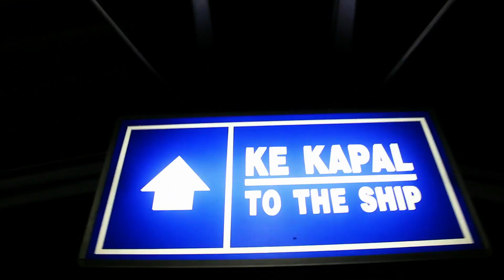holidayholishit : Teluk Kiluan, Fun...Fun...and Fun...!!!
Trailer tentang 37 orang yang melakukan perjalanan dari Merak sampai ke Teluk Kiluan. Berlayar menggunakan kapal kayu merupakan transportasi yang paling menyenangkan. Lebih banyak pemandangan yang bisa dilihat, waktu yang relatif lebih cepat dan kapal kayu lebih luas sehingga lebih bisa saling mengakrabkan satu sama lain :D

Check the video guys..